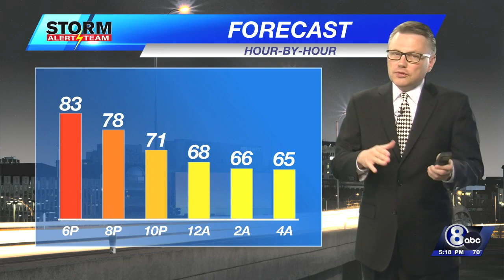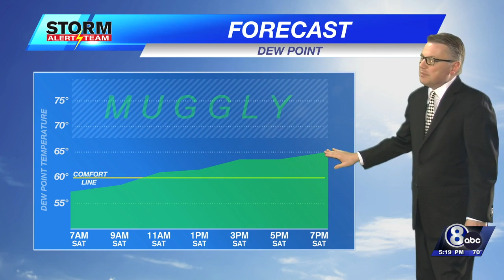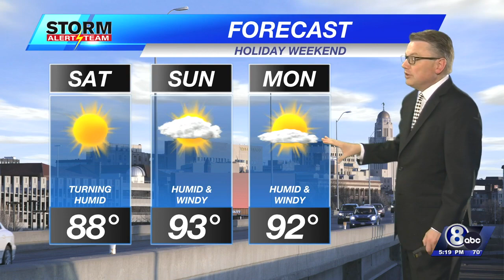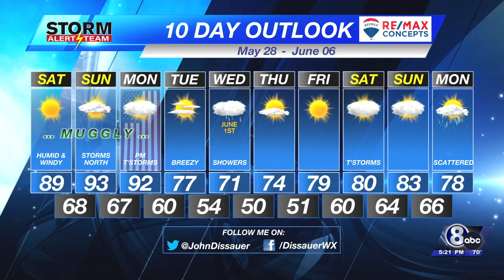Friday Evening Weather Update - May 27, 2022